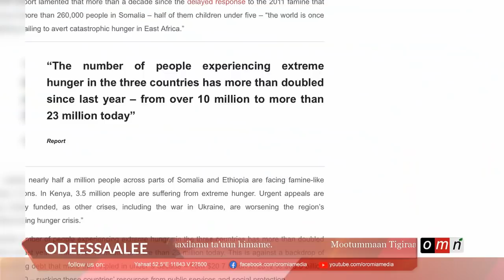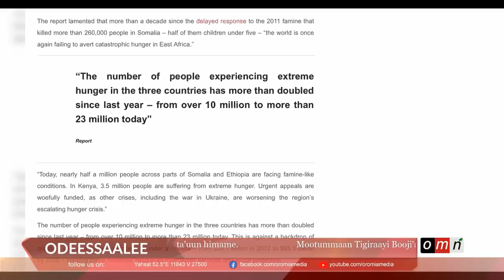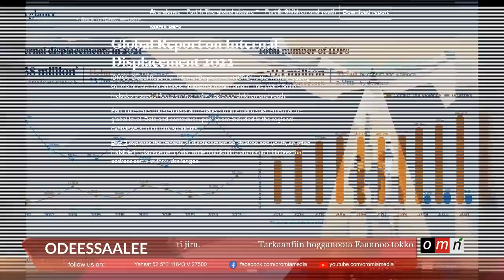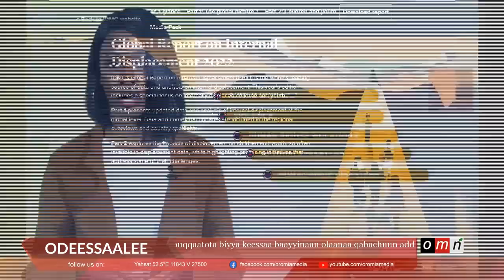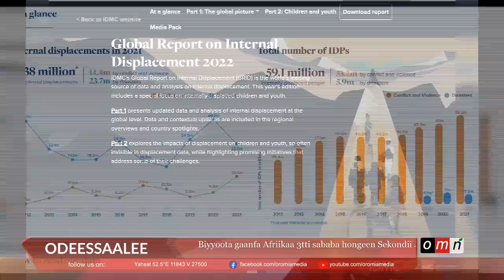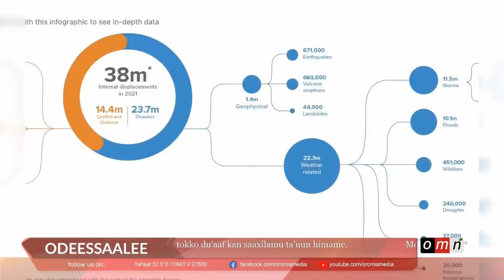OMN Horn Odeessaalee (Caamsaa 21, 2022)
√ Karoora waraanaa haarawa Oromiyaarratti.
√ Booji'amtootaTigraay gad-lakkisuuf jirtu.